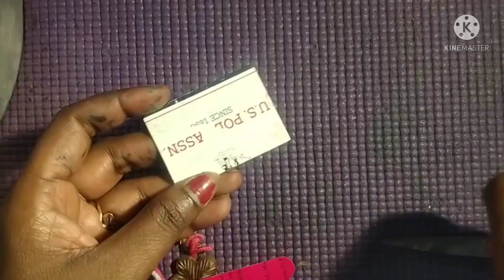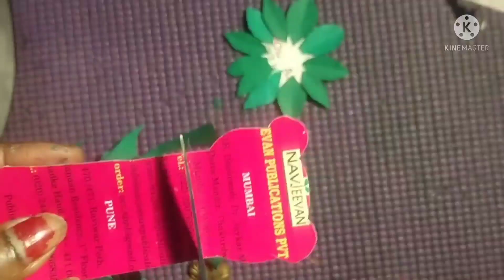Craft | 2021-22 | Secondary Section | Topic: Rakhi making.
Rakhi symbolizes the true love and bond between brothers and sisters.
Video-Craft no.9